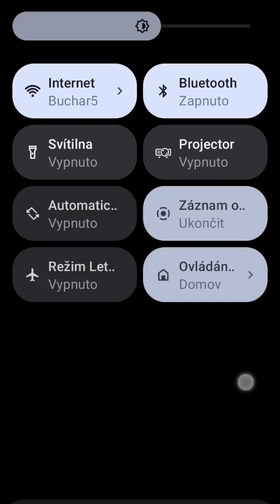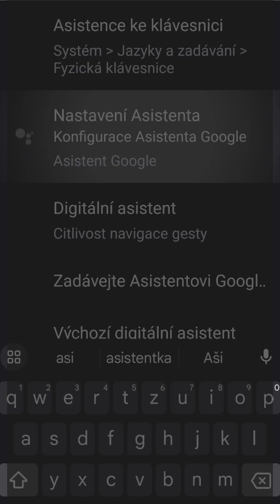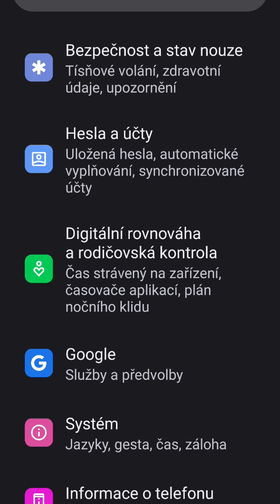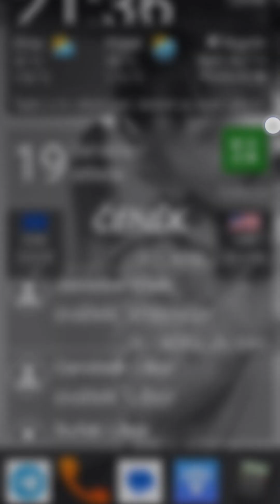👄 Google Bard LŽE 👄 Google Asistent a čeština 👄 ANDROID 13 a outdoorový telefon Unihertz 8849 TANK 2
⚠️⚠️⚠️ GOOGLE BARD LŽE ⚠️⚠️⚠️ Google Bard je v ČR a na Slovensku - TEST NA TÉMA Google Asistent a čeština - výsledky posuďte sami a v ČEŠTINĚ ! - Stačí do mobilu odkecat dotaz.

AI TECHNOLOGIE Google Bard je výkonný nástroj, který lze použít k různým účelům, jako je psaní, překlad, generování kreativního obsahu a odpovídání na otázky.

Google Bard zvládne řešit širokou škálu slovních úloh. Dokáže pomoci sestavit návrh e-mailu nebo dopisu podle zadání a nezaváhá ani u požadavku na překlad cizojazyčného dokumentu. Poradí si i se zadáním: „Nejím špenát, ani lečo, sestav mi jídelníček pro horké dny na příští týden.“

Kdo raději poslouchá než čte, pro toho má Google také dobrou zprávu. Bardovy odpovědi lze nejen zobrazit v psané podobě, ale rovněž si je nechat přehrát. Tato funkce se hodí v případech, kdy je potřeba získat správnou výslovnost některého slova, nebo si poslechnout třeba báseň.

Bard je chatbot vyvinutý společností Google, který byl představen v roce 2023 a ve stejném roce je plánováno i jeho zavedení do vyhledávače Google. Google Bard je postaven na méně výkonné verzi LaMDA, která je upravena tak, aby nezatěžovala procesory uživatelských zařízení. Google Bard má fungovat jako konkurence ChatGPT od OpenAI, který Microsoft postupně nasazuje do vyhledávače Bing.

Testování
V únoru 2023 bylo rozhodnuto o pilotním testování skupinou testerů, a to jak interních, tak externích. Bard byl také zahrnut do programu Trusted Tester.[3] Později v témže roce je také plánováno zařazení pilotní funkce do vyhledávače Google a další vylepšování funkčnosti služby.

V březnu 2023 byl ve Spojených státech amerických a Velké Británii spuštěn testovací mód chatbota Bard také pro veřejnost zapsanou na čekací listině. Je velmi pravděpodobné, že postupně budou spouštěny také další jazykové verze Barda a jeho provoz bude rozšířen do dalších zemí.

Současnou verzi umělé inteligence Bard pohání technologie LaMDA 2, zkratka prod druhou generaci Language Model for Dialogue Applications (jazykový model pro dialogové aplikace). Text, který je Bard schopný vygenerovat, se velmi blíží lidskému výkonu. V loňském roce vývojář Google Blake Lemoine tvrdil, že systém dokáže vnímat. Kvůli těmto výrokům nakonec ve společnosti skončil.

🧑🎬 Režie a střih R.L. alias BUCHAR

🖥️ Zpracování videí na 3 monitorech:
🎬 BLACKMAGIC DaVinci Resolve Speed Editor včetně licence DaVinci Resolve DaVinci Resolve Studio 18.5 Public Beta 5 – Studio - LEGÁLNÍ VERZE.

💀💀💀 Zřeknutí se odpovědnosti 💀💀💀:
OBSAH ZDE ZVEŘEJNĚNÝ JE POSKYTOVÁN "TAK, JAK JE". VÝSLOVNĚ SE ZŘÍKÁME VŠECH ZÁRUK SOUVISEJÍCÍCH S UVEDENÝM OBSAHEM, MIMO JINÉ VČETNĚ ZÁRUK PŘESNOSTI, STAVU, PRODEJNOSTI A VHODNOSTI PRO URČITÝ ÚČEL. NENESEME ODPOVĚDNOST ZA JAKÉKOLI PŘÍMÉ, NÁHODNÉ, NÁSLEDNÉ, NEPŘÍMÉ NEBO SANKČNĚ NAHRAZOVANÉ ŠKODY VZNIKLÉ V DŮSLEDKU PŘÍSTUPU K JAKÉMUKOLI OBSAHU Z TĚCTHO VIDEÍ NEBO JEJICH POUŽÍVÁNÍ, VČETNĚ ČEHOKOLIV, BEZ OHLEDU NA PŘESNOST NEBO ÚPLNOST TAKOVÉHO OBSAHU.

Video je pouze informační. Při výše uvedených postupech je třeba použít, mozek, správné věci, rozum, zvážit své schopnosti a svou odpovědnost za prováděný postup. Nelze se odkazovat na toto video jako instruktážní, protože některé postupy jsou vysoce nebezpečné (mohou ohrozit Vás i jiné lidi, zvířata a také mohou ohrozit majetek). Video je pouze pro pobavení a není určeno k aplikování těchto postupů do běžného života. Zříkáme se jakékoliv odpovědnosti. Zkrátka podívejte se a v žádném případě nic z toho neopakujte, protože některé postupy mohou být i v rozporu se zákony, předpisy vyhláškami a platnou legislativou nejen v ČR, ale i v EU!!! Nejsme nijak spojeni s podniky, jejichž produkty jsou uvedeny v tomto videu. Jakékoli zobrazené ochranné známky jsou majetkem jejich příslušných vlastníků.

V POTU KRVE A TĚŽKÉHO ODŘÍKÁNÍ - R.L. alias BUCHAR